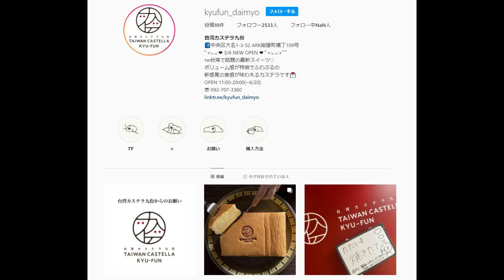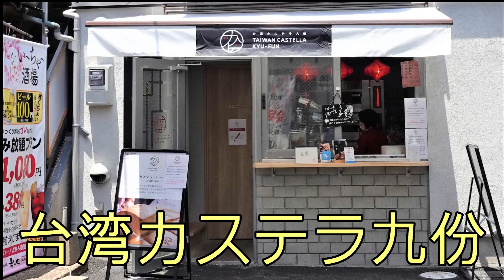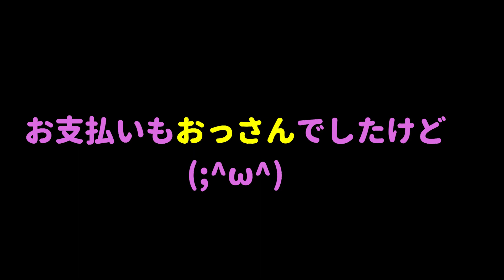【台湾カステラ・チーズケーキ・フルーツ大福 】おっさんのはじめてのお使い【要はパシリ..】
呑み屋以外行くことがないので緊張したわ！
1件目 台湾カステラ九份（きゅうふん）福岡市中央区大名1-3-52 ARK紺屋町横丁109号
2件目 KAKA cheese cake store 大名店　福岡市中央区大名1-7-2
3件目 覚王山フルーツ大福 弁才天            福岡市中央区大名2-10-1